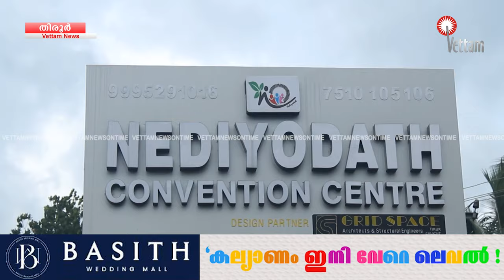നൂറ്റാണ്ടുകളുടെ പാരമ്പര്യപ്പെരുമയിൽ നെടിയോടത്ത് കുടുംബസംഗമം